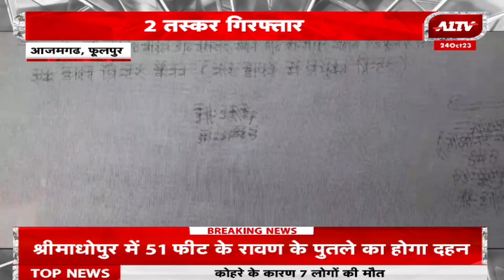नकली नोट छापने के उपकरण के साथ 2 तस्कर गिरफ्तार